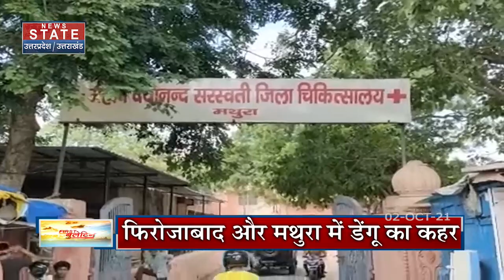UP में Dengue ने बढ़ाई प्रशासन की नींद, लगातार बढ़ रहा है लगातार मौत का आंकड़ा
कोरोना संकट के बाद अब डेंगू के भयानक प्रकोप ने आफत में डाल दिया है. देशभर के कई राज्य डेंगू का दंश झेल रहे हैं. उत्तर प्रदेश देश में सबसे अधिक प्रभावित राज्य है. हाल के हफ्तों में फिरोजाबाद जिले में कई मौतें दर्ज की गई हैं.

News State Apps डाउनलोड करें:
Download Android and iOS Apps for more updates: